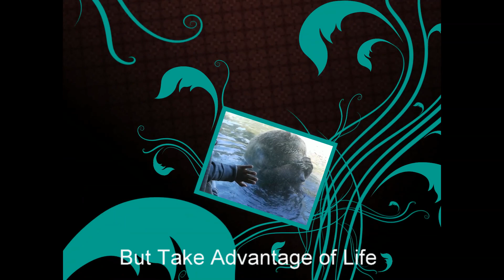Elijah Kickin Neuroblastoma Promo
THUMBS UP
and JOIN OUR OTHER PAGES.